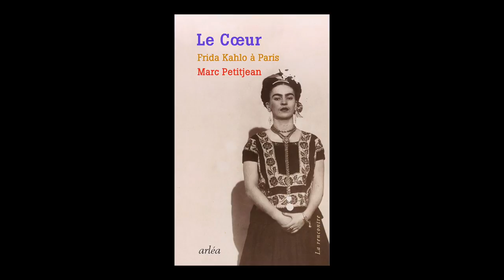Marc Petitjean - Le coeur : Frida Kahlo à Paris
Marc Petitjean vous présente son ouvrage "Le coeur : Frida Kahlo à Paris" aux éditions Arléa. Rentrée littéraire automne 2018.